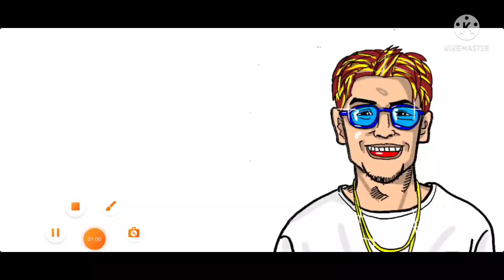【格闘ニュース】⚪朝倉未来「舐めた奴は痛い目みせる」⚪マクレガー 今度は○○を殴る⚪久保優太の吉成名高評 ⚪シバター「皇治の○○は凄い」⚪中井りん 試合結果⚪ドミネーター「斎藤裕は真面目ではなく○○」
2021/10/19

0:00朝倉未来 アベマ企画への意気込み
3:23マクレガー やらかす
4:32↓RIZIN31前哨番組
6:29久保優太 吉成名高評
7:21選手間での最強常連選手

12:55ドミネーター  白川陸斗&斎藤裕に思う事
14:18石原夜叉坊 試合結果
15:30中井りん 試合結果
16:33最強柔術家 MMAデビュー
17:48佐々木うるかと渡部修斗
20:00シバター RIZINに思う事

本日ご紹介させていただいた朝倉未来選手 1000万円企画 の Abema 公式からの煽り動画はこちら

RIZIN 公式による ライジン31煽り番組昇侍選手久保優太選手バージョンはこちら